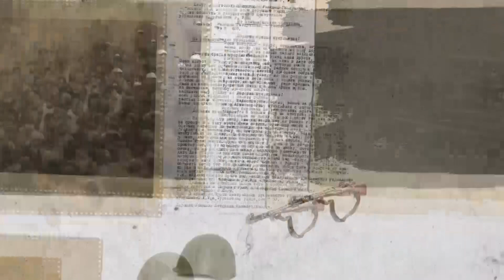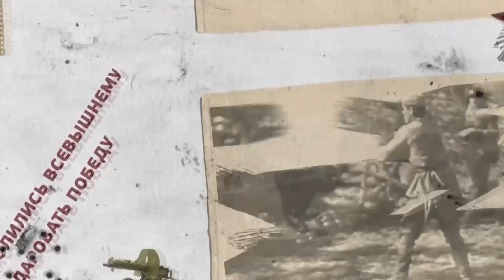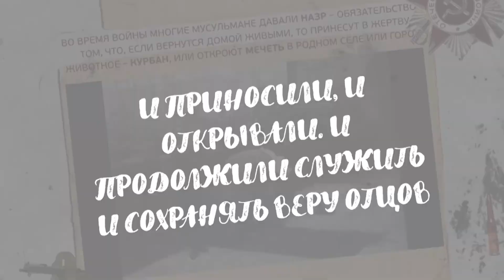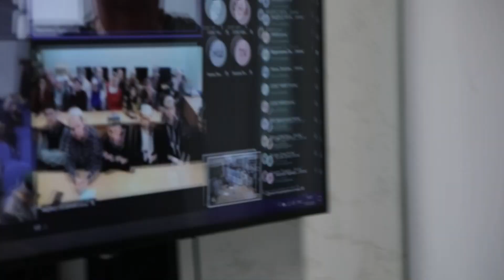«Мусульмане на защите Отечества: от истории к современности»